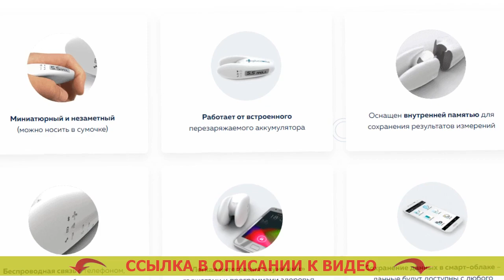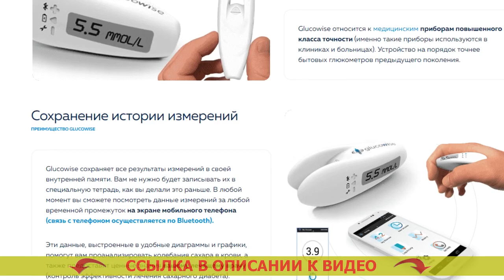🌡 ГЛЮКОМЕТР САТЕЛЛИТ ЭКСПРЕСС ПКГ 03 ТЕСТ ПОЛОСКИ 💊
⛔ GLUCOWISE - НЕИНВАЗИВНЫЙ ГЛЮКОМЕТР! ЗАМЕРЯЕТ УРОВЕНЬ САХАРА В КРОВИ БЕЗ ПРОКАЛЫВАНИЯ КОЖНЫХ ПОКРОВОВ!

= Очень высокая точность измерения.
= Экономность на тест-полосках (они не потребуются).
= Новейшее поколение медицинских устройств.

Чем больше вы будете замеривать уровень сахара в крови, тем более сможете знать о собственном здоровье.
По мнению медиков, в нашем обществе, где сахарный диабет может стать наиболее частой болезнью, глюкометр, в такой же степени как тонометр (устройство для замера артериального давления), должен быть в каждой семье.

Glucowise – первый глюкометр, мерящий уровень сахара в крови человека без боли. Неинвазивный глюкометр без тест полосок.
В противоположность классических глюкометров, Glucowise измеряет уровень сахара в крови через вашу кожу, не повреждая ее. Неинвазивный глюкометр реальные отзывы. Для замера достаточно разместить аппарат промеж большим и указательным пальцами либо на мочке уха. Глюкометр цена отзывы. Агрегат передает маломощные волны, проведение которых выполняется через ткань и размещенные там сосуды. Совместимость тест полосок глюкометров. Датчик, принимающий волны, определяет количество сахара в человеческой крови на капиллярном уровне. Купить глюкометр Глюковиз.

Что о Glucowise утверждают медики?
«Естественно, в случае, если вы страдаете от сахарного диабета первого или второго вида, то вам необходимо точно знать колебания сахара в человеческой крови в течении целого дня. Купить глюкометр без прокола пальца в спб. Это влияет на действенность курса лечения и надежного предупреждения тяжких следствий сахарного диабета, и конечно выбор подходящих порций инсулина. Мониторинг сахара. Чем большее количество замеров, вам придется выполнять, тем явственнее будет ситуация творящегося в вашем организма для вас лично и вашего доктора. Глюкометр сателлит экспресс купить в спб.

Раньше количество замеров ограничивалось тем, что процедура эта нередко была сильно болезненной, и конечно тем, что отдельное измерение требовало некоторых расходов (на приобретение тест-полос, которые продаются недешево). Аптека озерки глюкометры. Glucowise позволяет целиком решить данную неприятность. Какой максимальный сахар в крови. Посредством данного глюкометра вы сможете определять уровень глюкозы в крови настолько часто, как это нужно. Какой максимальный сахар в крови. Подобное устройство я, вне всяких сомнений, советую всем диабетикам». Лучшие заменители сахара при сахарном диабете.

Глюкометр сателлит экспресс пкг 03 тест полоски Глюкометр сателлит экспресс пкг #03 тест полоски .